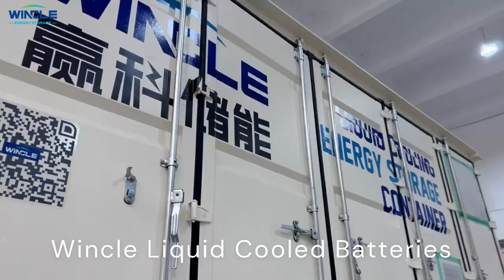5mwh liquid cooled ESS energy storage system battery factory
If heavy metal had batteries, this would be its anthem. Wincles liquid-cooled energy storage system 20ft containers, contains power so metal, it'll break your neck like a headbanger's dream. ⚡️